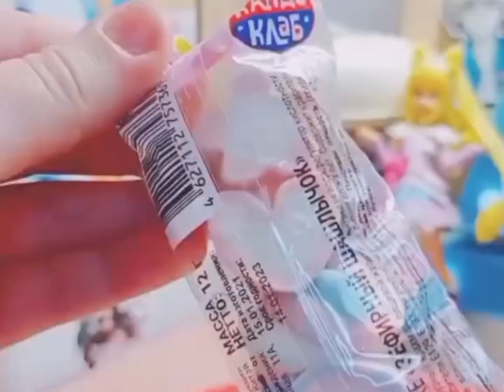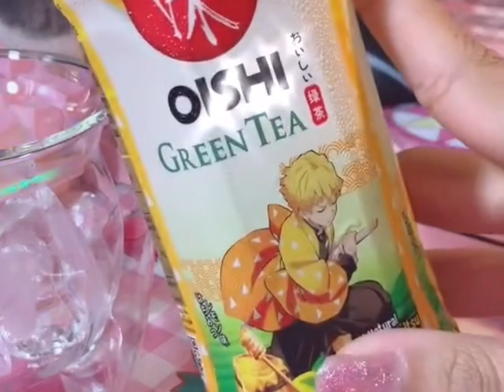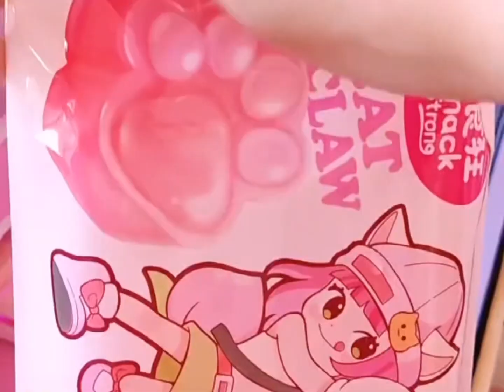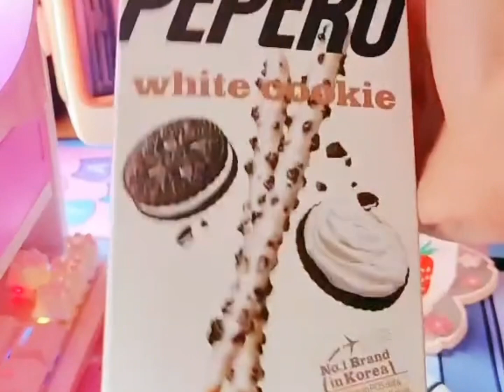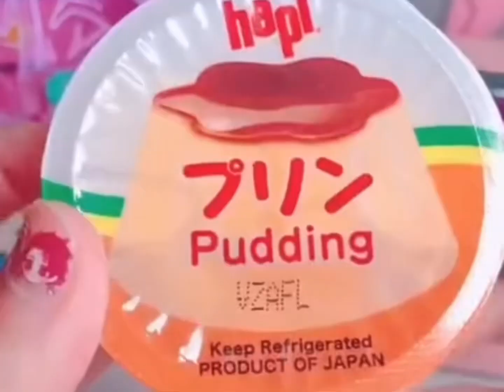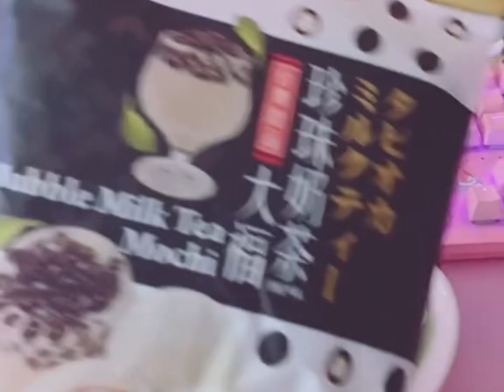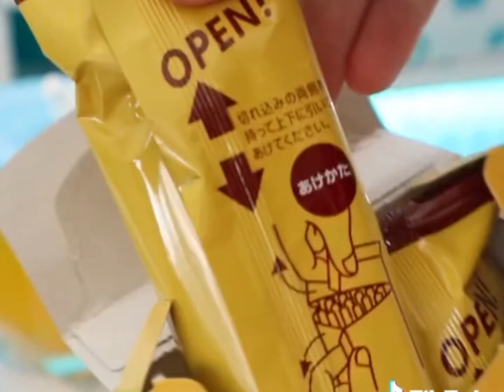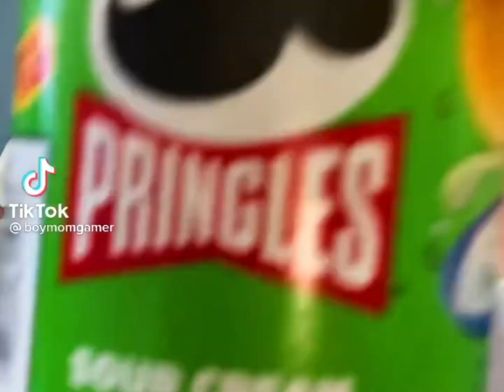Kawaii snack asmr tiktok compilation